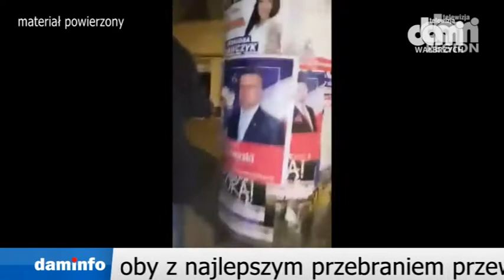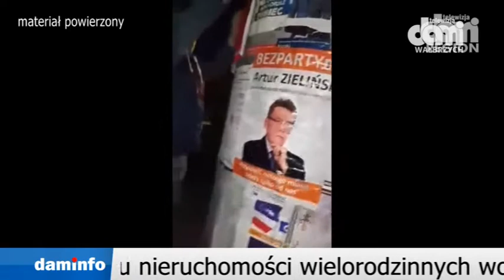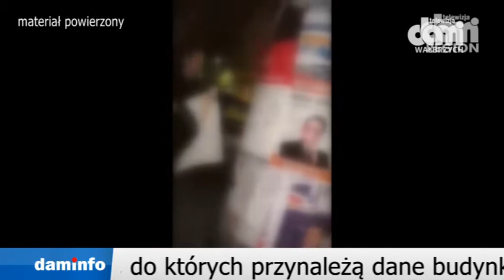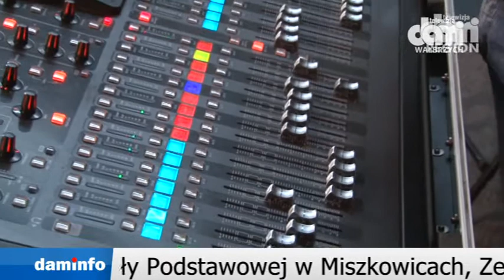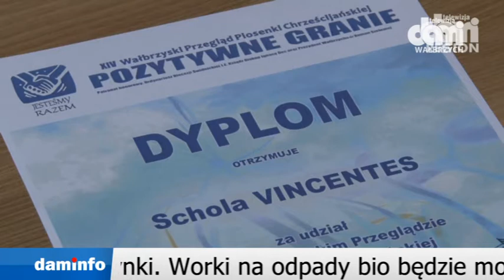23 10 2018 Teledziennik